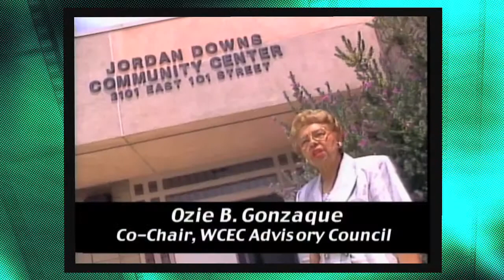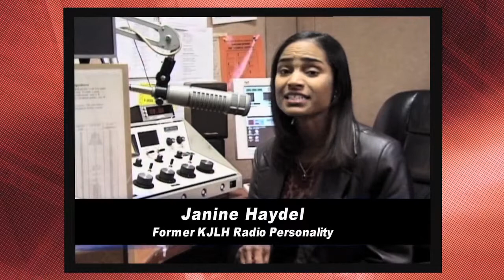Watts Cinema & Education Center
The Watts Cinema & Education Center, Inc. (WCEC), a 501 (C)(3) non-profit organization, was founded in 1995 to enhance opportunities in the Watts/Willowbrook community for education/vocational training, economic development and cultural experiences. The Wattstar Theatre will be a state-of-the-art feature and specialty films exhibition house and will become the first theater constructed in Watts in nearly 50 years.
Led by longtime community advocate and job training leader Barbara Stanton, WCEC's mission has included substantive education and job training programs for youth in its neighboring communities.  WCEC has trained and equipped high school and college students with training and on-the-job experience that would not be otherwise available to the students in their communities. Over the years many youth who participated in these legacy programs have secured entry-level positions in the entertainment industry and have continued to work in related fields.

The mission of the Watts Cinema and Education Center Inc. is to erect and operate the building (Wattstar) that will facilitate quality family entertainment, educational enrichment, global communications, and economic development through job training and business development in the entertainment industry. The project involves the construction of a 33,000 square foot structure on a 72,310 square foot site in the Watts Redevelopment project area. Watts is a four square mile community located in the southeasterly quadrant of South Central Los Angeles.

The Wattstar Theatre, a four-screen feature and specialty film cinema and a concourse and lobby overlooking the world-renowned Watts Towers, is the first theatre constructed in Watts in nearly 50 years. The Wattstar will serve as an anchor for the redevelopment of the Watts/Willowbrook communities, provide a venue for multi-cultural events, ethnic films and cultural enrichment.  All residents can enjoy the Wattstar as parking is ample and convenient, wheelchair ramps and handrails are available to assist the "handicapable," and infrared transmitters are installed to accommodate headsets for the hearing impaired.

The new Wattstar facility will feature first-run entertainment, life skills training employment development opportunities, entrepreneurial education and business creation, establishing it both as a community resource and a destination for residents throughout the city. The theatre will set itself apart with the highest level of customer service, attention to detail and focus on the best cinematic experience possible.  The theatre will also generate income to support the efforts of its non-profit education center.  Moreover it will be a source of employment for the community.

Wattstar will offer a wide array of educational and vocational training programs such as video/film production, post-production, animation, music editing and multimedia design to prepare students for entertainment industry-related jobs.  Courses will also be offered in Microsoft certification and entrepreneurship to promote the development of businesses as viable sources of employment for community residents.  While Wattstar will create cultural/entertainment impacts, the Project is first and foremost an economic and workforce development initiative.